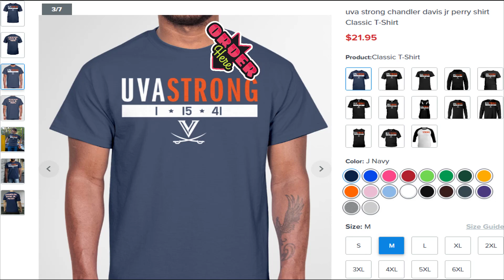Chandler davis jr perry shirt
LIMITED EDITION
WORLDWIDE SHIPPING
HOW TO ORDER:
1. Select the style and color you want:
T-Shirt / Hoodie / Sweater / Tank / Mug
3. Select size and quantity
4. Enter shipping and billing information
5. Done! Simple as that!